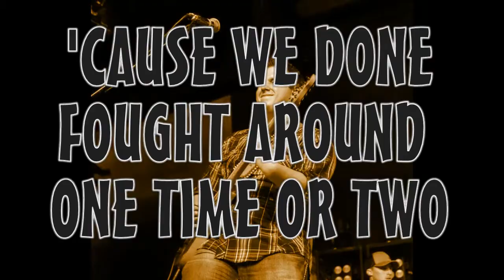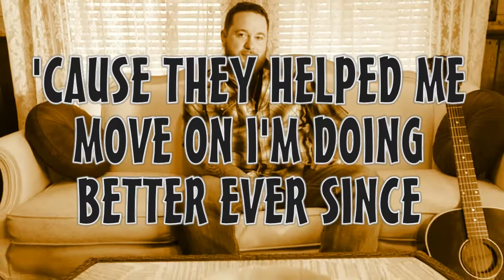Jonathan Mitchell- Unconventional Lyric Video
Official Lyric Video for Jonathan Mitchell's single, "Unconventional"